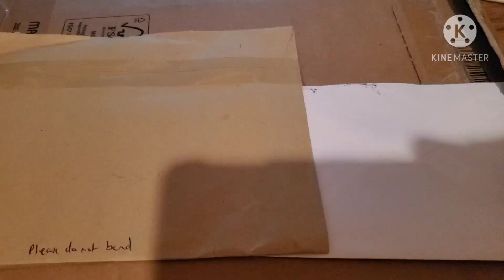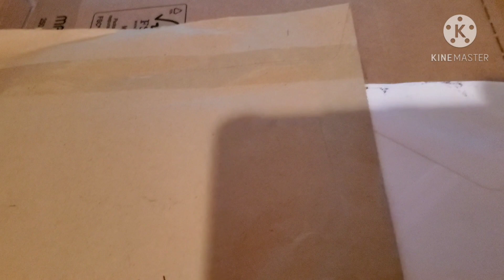Miss Canadian Scrapper Wednesday